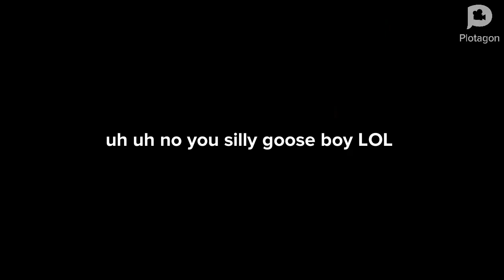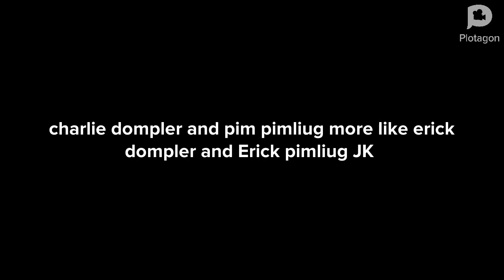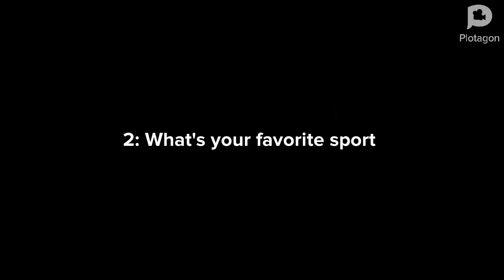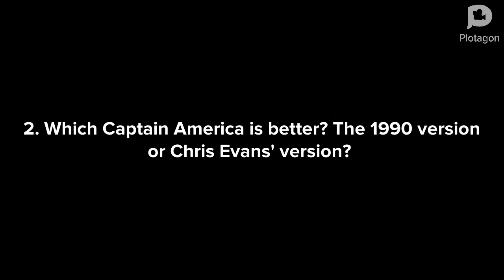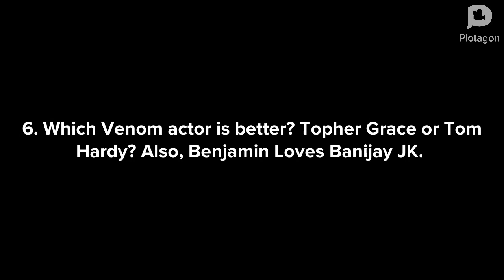Q&A Episode 39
Requested By @UrLocalSpiderVerseFanGuy
Tomas 2010 (DISOWNED) And Haltingtuber Channel (DISOWNED)